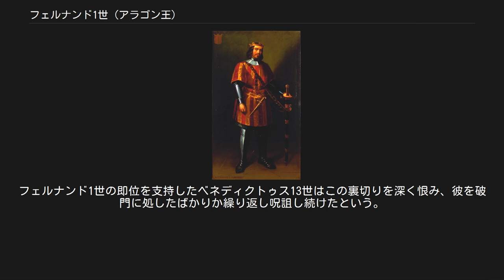フェルナンド1世 (アラゴン王)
フェルナンド1世（カスティーリャ語：Fernando I、アラゴン語：Ferrando I フェランド1世 1380年11月27日 - 1416年4月2日）は、アラゴン王、バレンシア王、バルセロナ伯、およびシチリア王（在位：1412年 - 1416年）。
カタルーニャ語名ではフェラン1世（Ferran I）、イタリア語名ではフェルディナンド1世（Ferdinando I）。
フェルナンド・デ・アンテケーラ（Fernando de Antequera）と呼ばれたが、これは即位前の1410年にグラナダ王国の支配下にあったアンテケーラを征服したことによる。
 カスティーリャ王フアン1世と王妃レオノール（アラゴン王ペドロ4世の娘）の次男として、メディナ・デル・カンポ（現在のバリャドリッド県）で生まれた。
 カスティーリャ王位は1390年に兄エンリケ3世が継いだが、1406年に27歳で早世し、甥で2歳足らずの遺児フアン2世が王位につくと、その母后カタリナと共に摂政を務めた。
摂政としての事績はレコンキスタを主導したことが挙げられ、1407年からナスル朝グラナダを西から攻撃してサアーラを攻略、一旦引き上げた後の1410年に北西からグラナダへ再進出、9月にアンテケーラも落とし名声を獲得した。
また、息子たちもカスティーリャにおける影響力をフェルナンドのアラゴン王位継承以降にも保ち、「アラゴンの王子たち」 (Infantes de Aragón) と呼ばれた。
宮廷で増大する親フェルナンド派に圧迫されたフアン2世とその支持者たちは、後に寵臣政治を展開して彼らに対抗していくことになる。
 母方の伯父にあたるアラゴン王マルティン1世（シチリア王としてはマルティーノ2世）が1410年に嗣子のないまま亡くなると、カスペの妥協によって1412年にアラゴン王として選ばれた。
これには、対立教皇ベネディクトゥス13世とその腹心であるビセンテ・フェレールの工作、および外国人なら都合が良いと考えるカタルーニャやアラゴン貴族の意向が働いていた。
 フェルナンド1世の業績で知られるのは、王位継承候補者の一人ウルジェイ伯ジャウマ2世が起こした1413年の反乱を鎮圧、カタルーニャを始めアラゴン連合王国を構成する各国の自治を尊重したこと、コンスタンツ公会議が宣言した対立教皇ベネディクトゥス13世の廃位を1416年に受け入れ、40年にも及んだ教会大分裂を終わらせたことである。
フェルナンド1世の即位を支持したベネディクトゥス13世はこの裏切りを深く恨み、彼を破門に処したばかりか繰り返し呪詛し続けたという。
 即位から4年後の1416年、イグアラダ（現在のバルセロナ県）にて35歳で死去した。
 1394年、カスティーリャ王族のレオノール・デ・アルブルケルケ（サンチョ・デ・アルブルケルケの長女で、父の従妹（従叔母）に当たる）と結婚した。
2人の間の子は以下の通り。